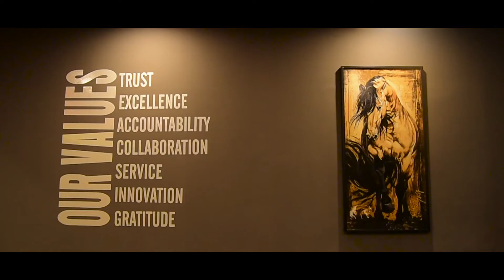WHAT IS OUR VISION | THE PROJECTS MARKETING (PVT)LTD